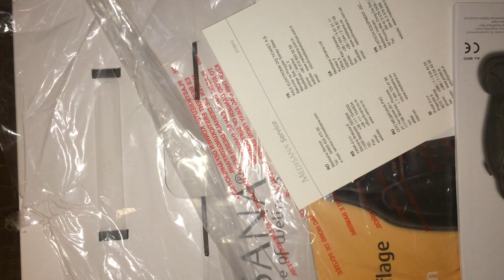Medisana MCH Massagesitzauflage mit 4 Massagezonen und 5 Programmen (ideal für Auto oder Büro)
HD: an intense high-definition massage
Three adjustable intensity levels
, WE NF preset massage programmes
Automatic shut off after 15 minutes

Product description
Product description
Massage seat cover MCH

Produktbeschreibung
Medisana ist der führende Spezialist im Home Health Care-Markt und Marktführer im Bereich Massage. Seit über 35 Jahren setzt sich das deutsche Unternehmen mit der Devise Deine Gesundheit in guten Händen für die Gesundheit der Menschen ein. Dabei ist Medisana Vorreiter beim Trend des mobilen Gesundheitsmanagements und liefert zukunftsorientierte Produkte für den Alltag in einer zunehmend vernetzten Welt. Medisana entwickelt, vermarktet und verkauft weltweit Produkte der Kategorien Mobile Gesundheit, Gesundheitskontrolle, Sport, Wellness, Therapie, Gesundes Zuhause und Körperpflege für gesundheitsbewusste Verbraucher. Zu unserem Produktsortiment gehören neben Blutdruckmessgeräten, Körperanalysewaagen, Fieberthermometern und Blutzuckermessgeräten auch Tageslichtlampen, Lichtwecker, Inhalatoren, Luftbefeuchter sowie eine Großzahl an Massagesitzauflagen, Nackenmassagegeräten, Massagekissen und auch Relaxsessel.

Medisana MCH Massageauflage 88935, für eine wohltuende Vibrationsmassage, Vielfältig einsetzbare für das Auto oder das Büro
Vier Massagezonen in Rückenbereich und Sitzfläche
Drei Massageintensitäten wählbar
Fünf Massageprogramme wählbar
Fünf Vibrationsmotoren
Zuschaltbare Wärmefunktion
Automatische Abschaltung nach 15 Minuten
Praktische Fernbedienung
Pflegeleichtes Material
Besonders handlich und einfach zu verstauen
Ideal auch für die Anwendung im Büro oder im Auto (als Beifahrer)
Verpackungsinhalt:
Vibrations-Massagesitzauflage
Fernbedienung
Netzadapter
Autoadapter
Die Gebrauchsanweisung sowie die Technischen Daten finden Sie weiter unten.